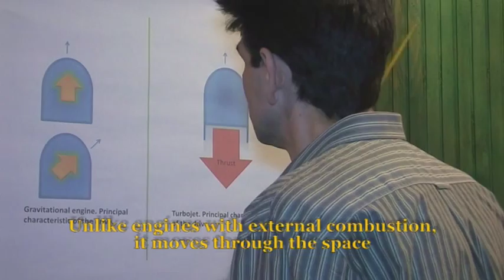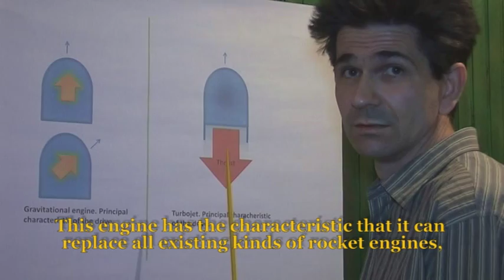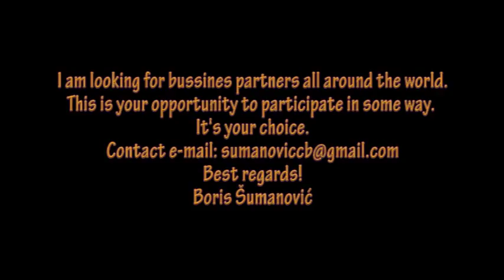Gravitational Operating Engine for a Spaceship Boris Sumanovic, April 2015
Maybe what you will see now is the thing you need.
This is the opportunity to participate. It's your choice! Spread this!
Faithfully yours,
Boris Šumanović